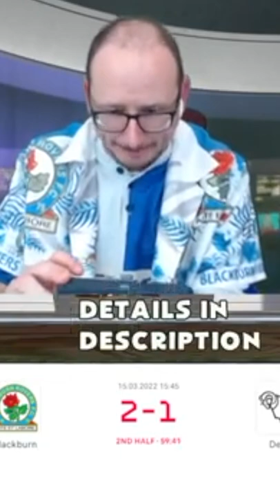TYHRYS DOLAN GIVES ROVERS THE LEAD - BLACKBURN ROVERS 3 DERBY COUNTY 1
The season has been saved as Blackburn Rovers pick up a big win over Derby County 3-1 at Ewood Park.

Rovers had to fight back as Ravel Morrison took the lead for Derby County, however Rovers fought back in the 2nd half with quick fire goals from Scott Wharton, and Tyrhys Dolan giving Rovers the edge.

Rovers wrapped it up with a goal from Sam Gallagher to make sure Rovers remained in the top 6.

In this video I review the match.